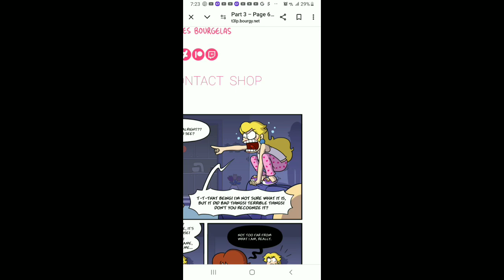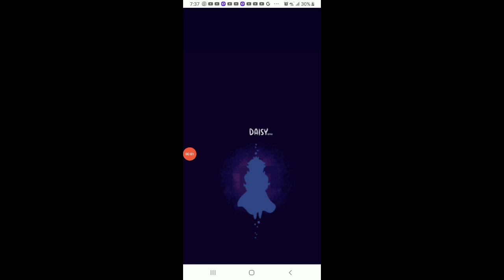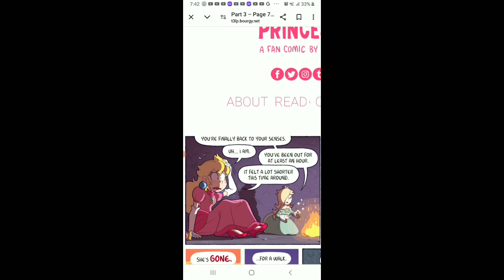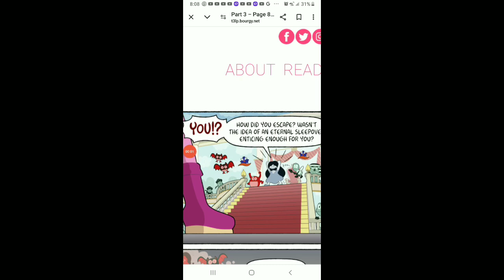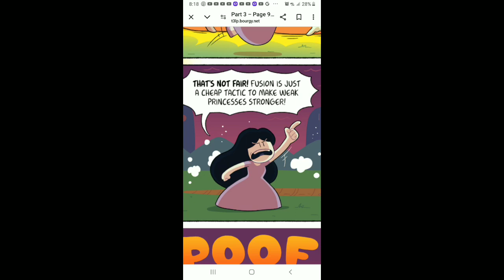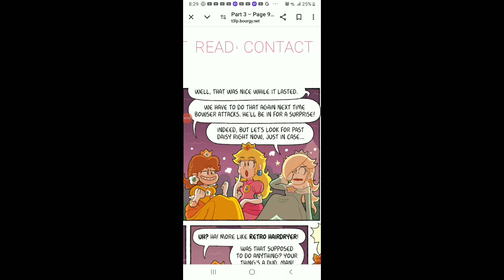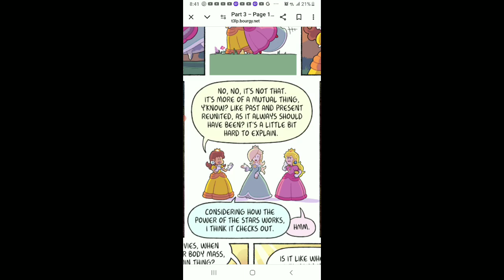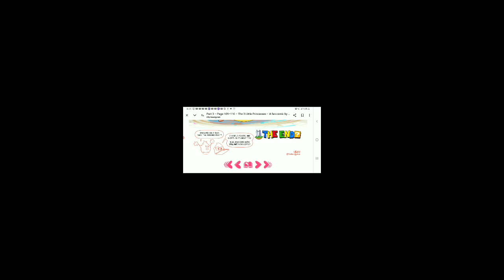The Three Little Princesses Chapter 3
This is the final chapter of The Three Little Princesses series I hope you enjoy it